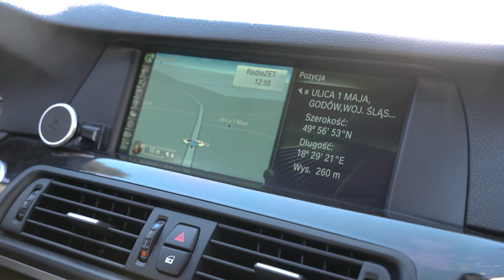Tak to możliwe! BMW 535i F10 pięknie chodzi w gazie!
BMW 535i F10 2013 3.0T 306KM - Instalacja LPG

W auto Mix zamontowaliśmy instalację LPG do BMW 535i F10. Jest to samochód marki Premium z roku 2013, z napędem na 4 koła i automatyczną skrzynią biegów. Posiada 6-cylindrowy silnik o pojemności 3 litry, z podwójnym turbodoładowaniem, generujący moc 306 KM. Montaż instalacji gazowej zredukował prawie o połowę koszt zakupu paliwa. Na 10 tysiącach km oszczędność jest rzędu około 3 tys. zł. Właścicielowi auta szybko zwróci się koszt instalacji gazowej.